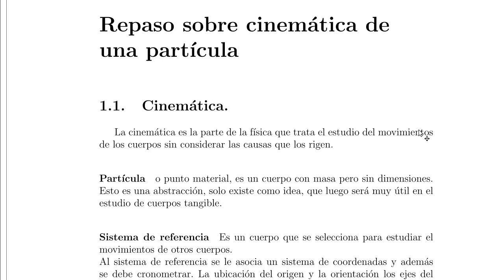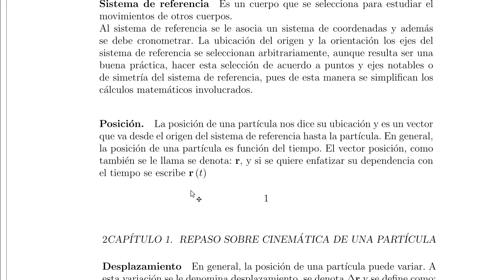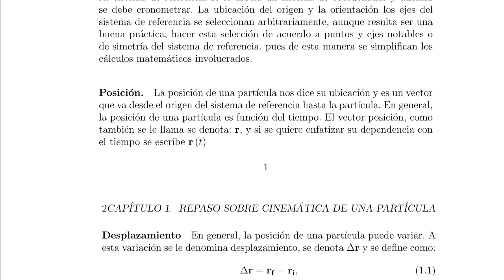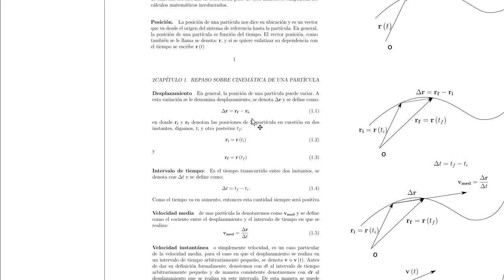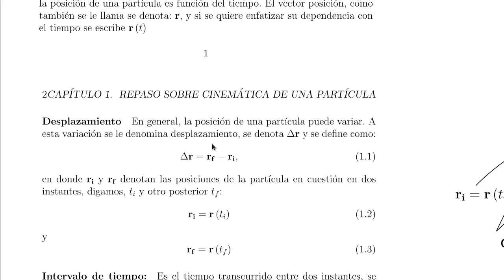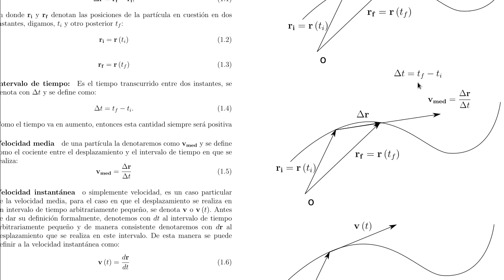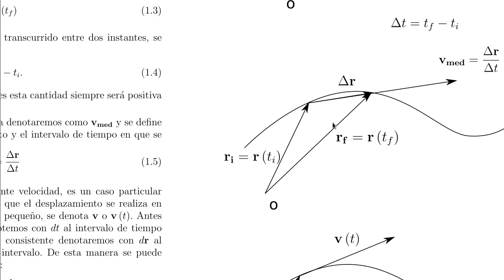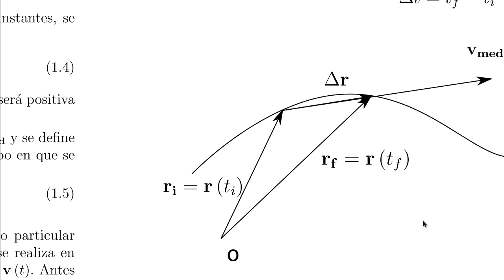Física:Resumen sobre cinemática de una partícula(1)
Se presenta un resumen sobre cinemática de una partícula explicando los conceptos involucrados de sistema de referencia, partícula, posición, velocidad media, velocidad instantánea, aceleración media y aceleración instantánea entre otros.